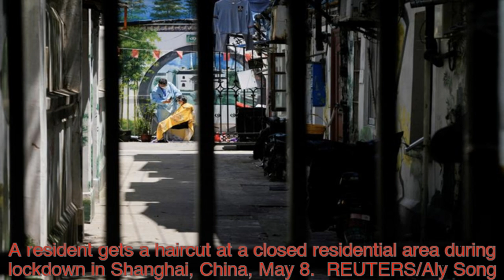COVID hit Beijing, Shanghai under lockdown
China's two largest cities tightened COVID curbs, fueling public angst and even questions about the legality of its uncompromising battle with the virus.

East Aroma (东方风韵) provides products with eastern classical aesthetics that have settled down for thousands of years. Eastern aesthetics is traditionally concerned with the art of living, or the idea of artful life. Explore the products and enjoy your life.